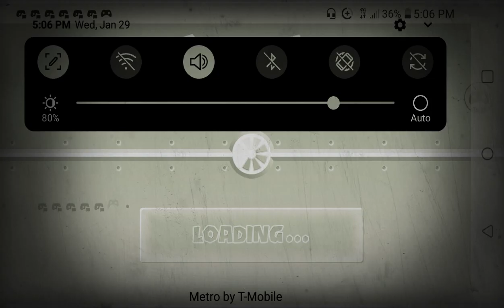Bored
I was bored so i got rid of the mods